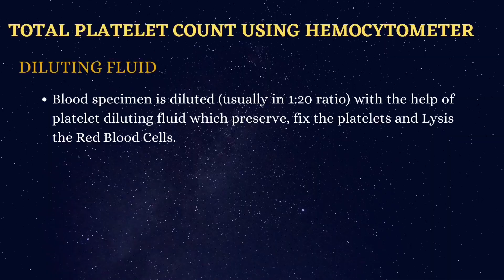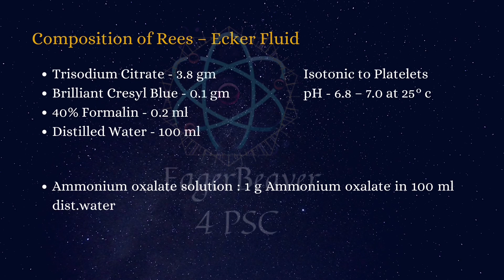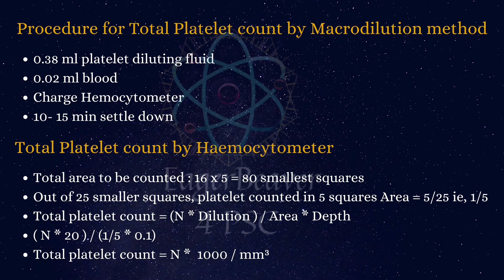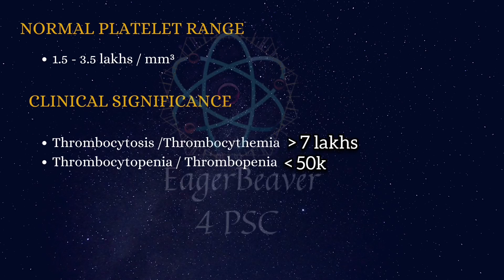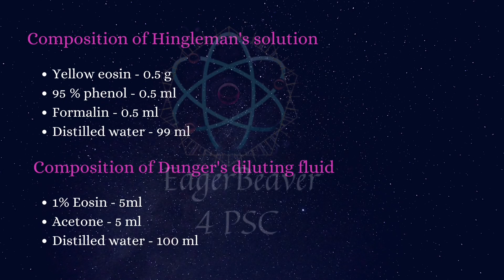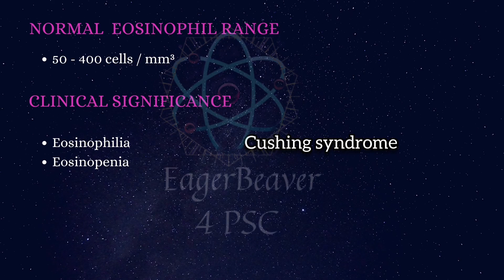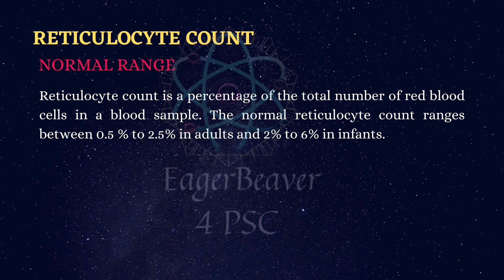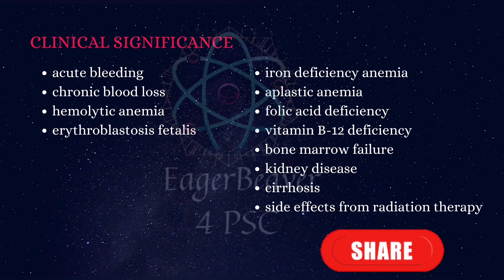Hematology / Total cell count / Platelet, Absolute Eosinophil & Reticulocyte / JLA class 23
ജൂനിയർ ലാബ് അസിസ്റ്റന്റ് പരീക്ഷയ്ക്കായുള്ള സിലബസ് അനുസരിച്ചുള്ള ക്ലാസുകൾ